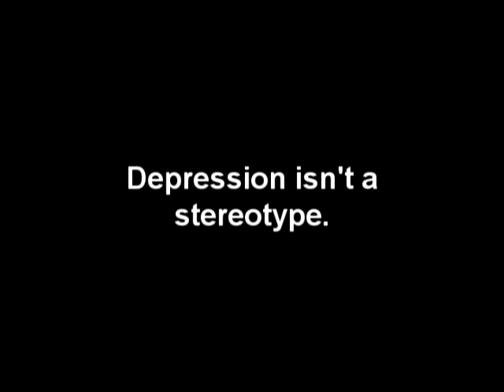Stereotype: Don't judge what you don't know.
There are many stereotypes surrounding depression and under no circumstances should they be applied to the people who suffer from depression.